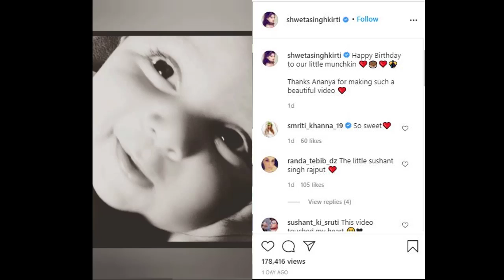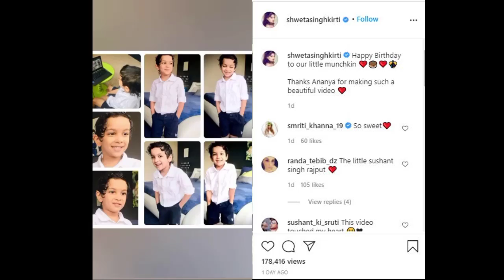S106 Sushant Singh Rajput ka bhanje ke sath viral video - behen Shweta ne kiya yaad